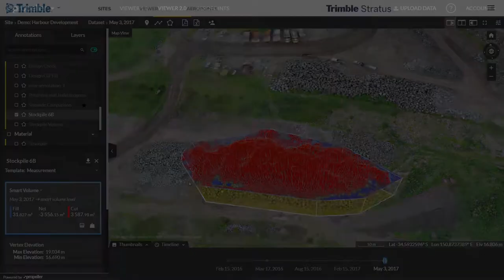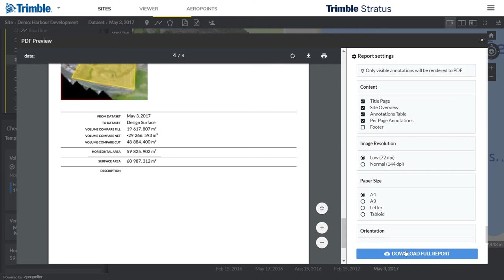Trimble Stratus - French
Trimble Stratus vous permet de mesurer et de gérer vous-même votre projet. Les images capturées par les drones deviennent des modèles 3D interactifs. Suivez les changements sur site. Évitez les erreurs et résolvez les conflits rapidement. Faites-en plus, avec une vision claire d'où vous êtes et où vous vous allez. Pour plus d’information, visitez